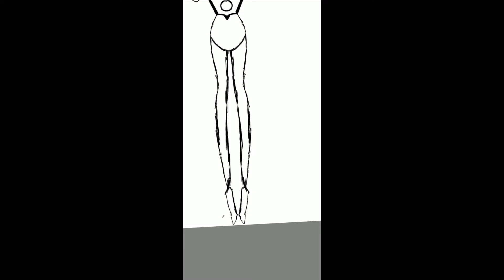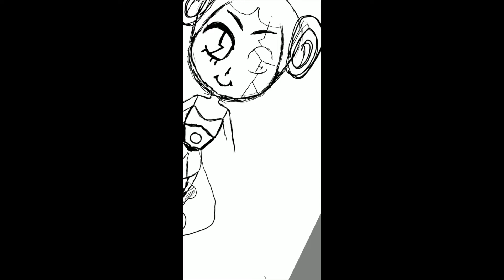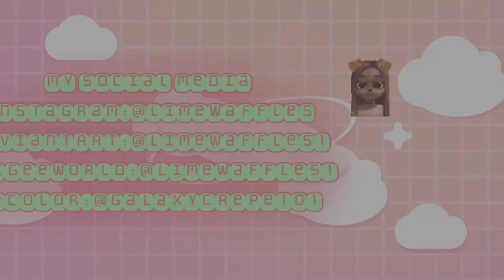Steven universe:white pearl(reupload)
This video is shorter than the rest because autodesk sketchbook only recorded half of the process

She is my 2nd favorite of the pearls